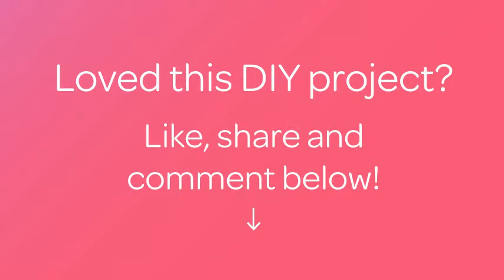Make a Mini Marble Mosaic Hair Pin - DIY Style - Guidecentral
About this DIY project:
- Title: Make a Mini Marble Mosaic Hair Pin

Supplies:
- Micro beads (no-hole beads)
- Hair pin with blank bezel
- Polymer clay